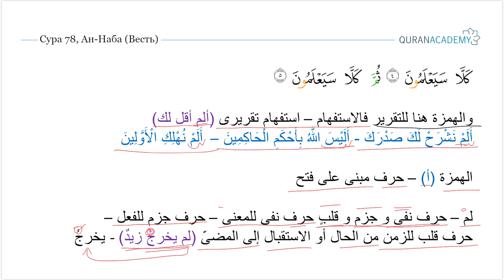Грамматический разбор суры ан-Наба (Весть) - часть 18